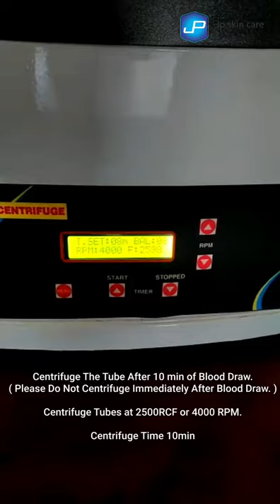Biotin + ACD + Gel ( special Hair PRP ) Tube | Jp skin care | Hair Growth Treatment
AVAILABLE ALL PRP TUBES:

1. Biotin+ACD+Gel (Special Hair PRP), ACD+Gel, Plan ACD
2. Total Volume: 13ml, Blood Draw Volume: 10 ml
3. Biocompatible Gel
4. Transparent Label
5. Safety Double Cap
6. Plasma Separation Volume: 5.5 ml
7. Platelet Count of PRP minimum 10x for 1ml of PRP draw
8. Platelet count of PRP minimum 5x for 2ml of PRP draw

PROCESS PRP SEPARATION:

1. Draw 10 ml of blood by vacuum drawing process and invert the tube 8-10 times for 3-5 min to mix anticoagulant property.
2. Centrifuge the tube after 10 min of blood draw. Please do not centrifuge immediately after blood draw.
3. Centrifuge the tubes at 2500 RCF (Relative Centrifuge Force) or 4000 RPM (Revolutions Per Minute). (Please check the rotor diameter and calculate require RCF before use)
4. After centrifuge, separate upper 4.5 ml of PPP (Poor Platelet Plasma) if require.
5. Mix bottom PRP with buffy coat (upper layer of gel) properly to get good growth factor and high platelet concentration.
6. Use/inject PRP directly to patient.

PRECAUTIONS:

1. Storage the tube between 8 to 25°C.
2. Do not remove closure with thumb. Remove stopper with twist and pull motion.
3. Do not use tubes if foreign matter is present.
4. PRP tubes must be protected from artificial and natural light during storage.
5. PRP tubes should use within 2 hour after collection of blood.
6. Discard all blood collection material in biohazard containers approved for their disposal.